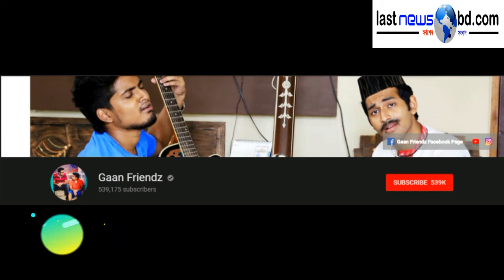বাংলাদেশের সেরা ১০ ইউটিউবার || Top 10 Bangladeshi YouTubers || 2018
Lastnewsbd Official YouTube Channel
Lastnewsbd YouTube channel offers latest news videos on Politics, Business, Cricket, Bollywood, Lifestyle, Auto, Technology, Travel, Entertainment and a lot more.